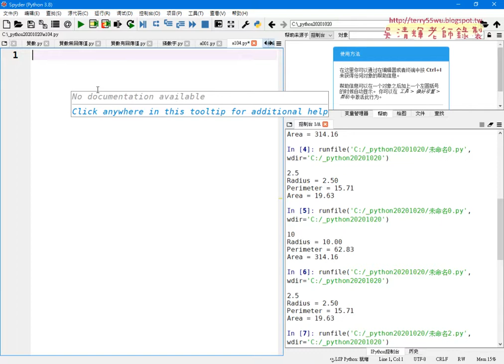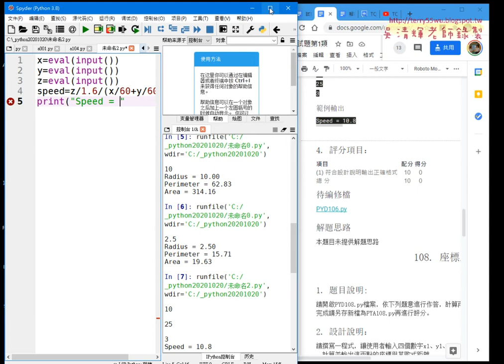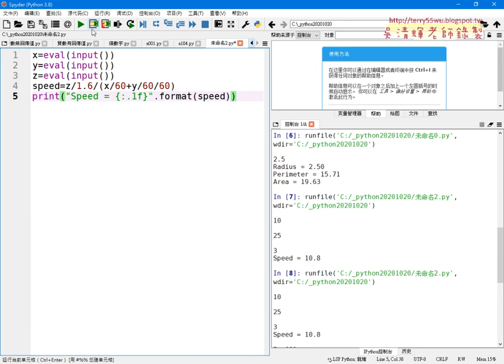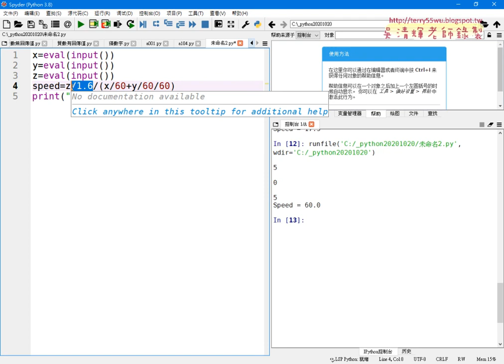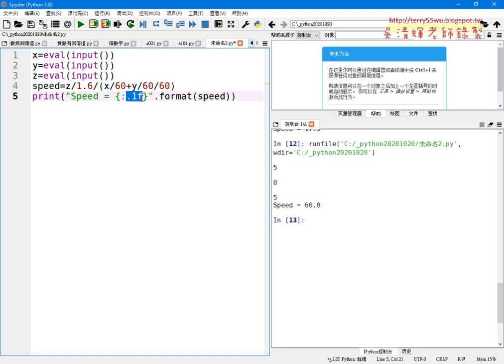03 106公里英哩換算程式解答